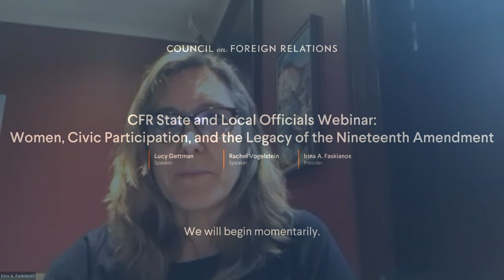State and Local Officials Webinar: Women, Civic Participation, and the Legacy of the 19th Amendment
In commemoration of the centennial of the passage of the Nineteenth Amendment to the U.S. Constitution, Lucy Gettman, executive director of Women in Government (WIG), and Rachel B. Vogelstein, senior fellow and director of the Women and Foreign Policy Program at CFR, discuss the importance of women's contributions to civic engagement and representation in government.